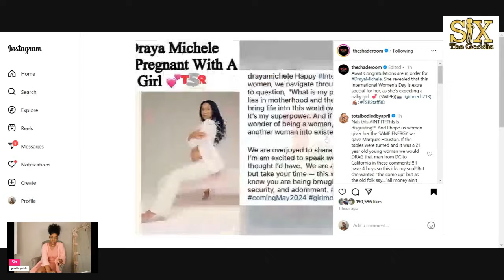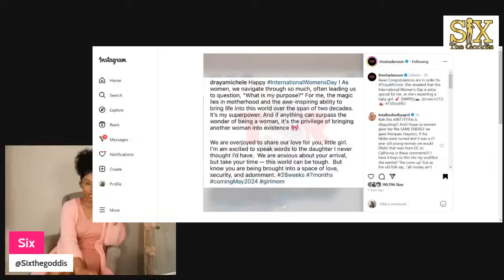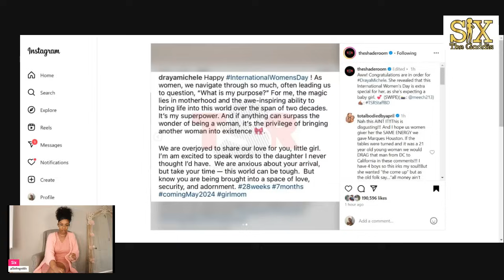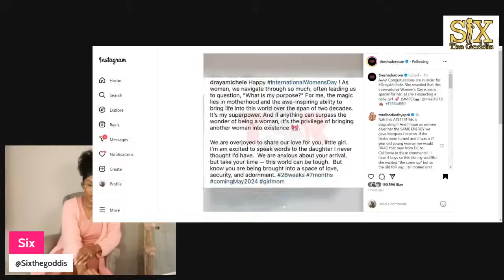39 Year Old Draya Old, AARP, Ancient, Medicare, Big Ostrich Cooter PREGNANT by 21 year old boy.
Your thoughts? Leave them below

🖤Get my book: The black Woman's Ultimate Guide to Reclaiming Femininity: sixthegoddis.com

🖤Lashes: @lashnstyle